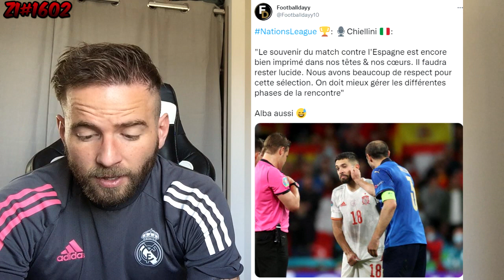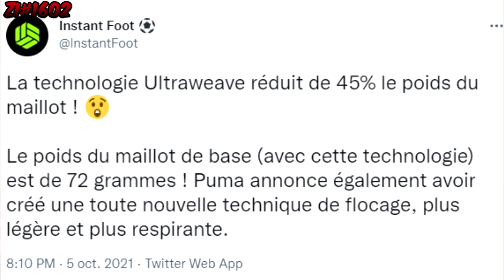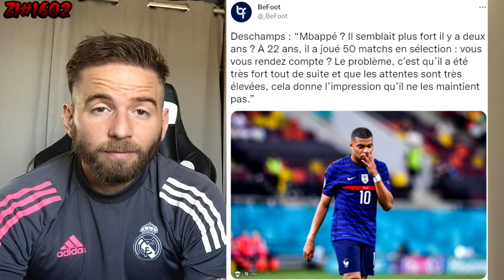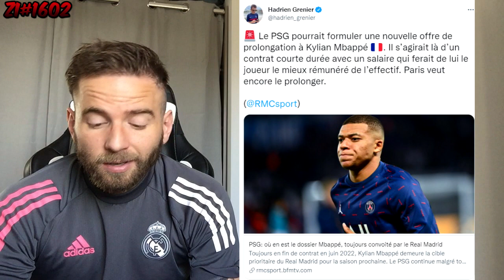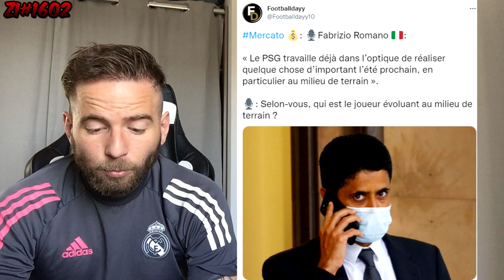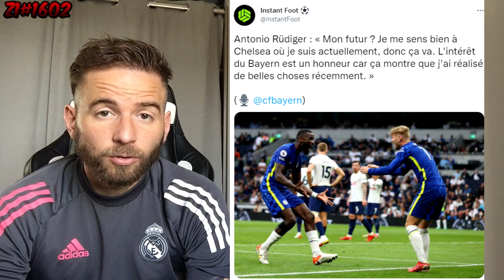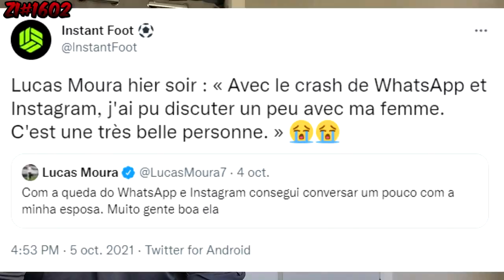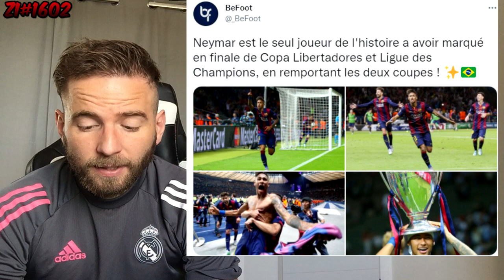🚨 LE PSG PRÉPARE UN ÉNORME COUP SUR LE MERCATO ! DU TRES LOURD ! / LE REAL ATTEND MBAPPÉ ! ZI#1602